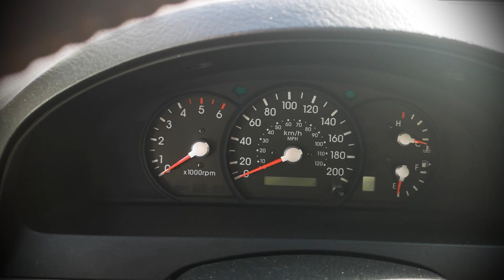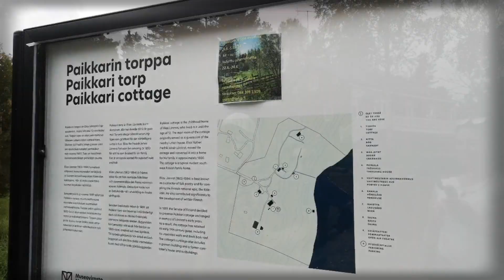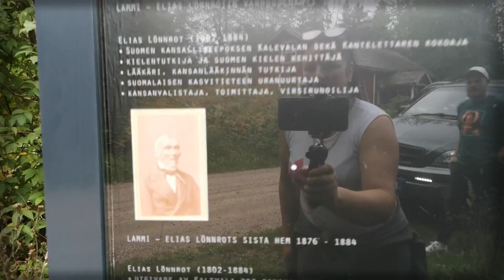XXX. Elias Lönnrot`i jälgedes....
KANAL ON 18+ VAATAJASKONNALE!

Merc´i pood on ametlikult avatud. shop.spreadshirt.fi/papa-rexi-merchandise

Toored fännid leiavad mind discordist, instagrammist ja skype'st. Skype: rihoratsep9000